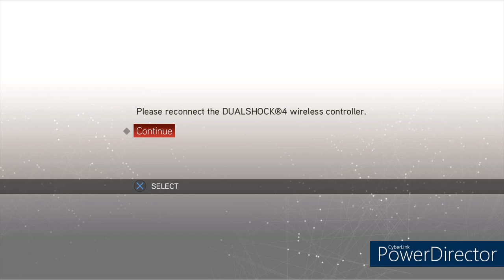Assassins Creed 2 LetsPlay Part 20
Hey there! My names Scare
I've been streaming for a few years now.
I am a huge anime and DC nerd, I love collecting stuff. I am also a sneakerhead. Nice to meet you!